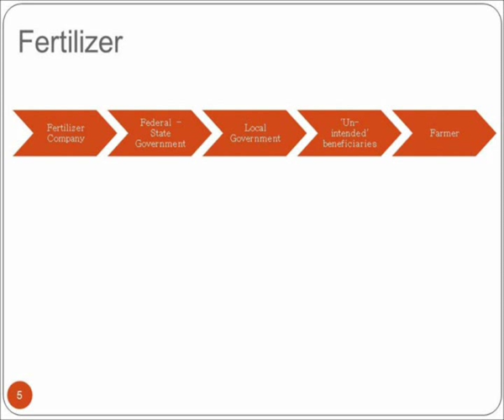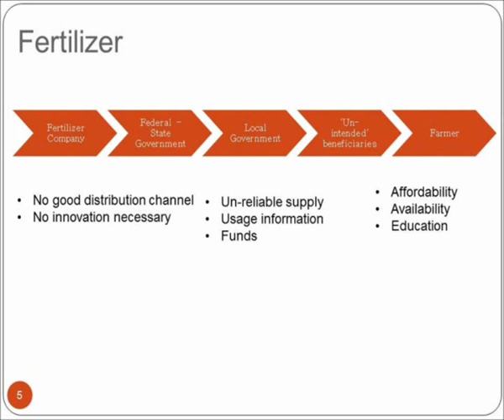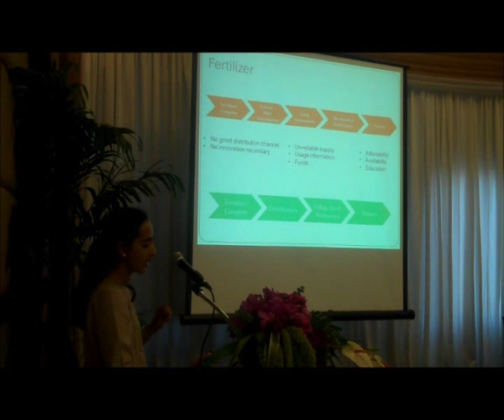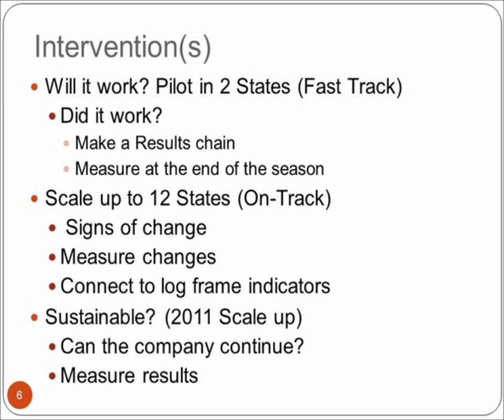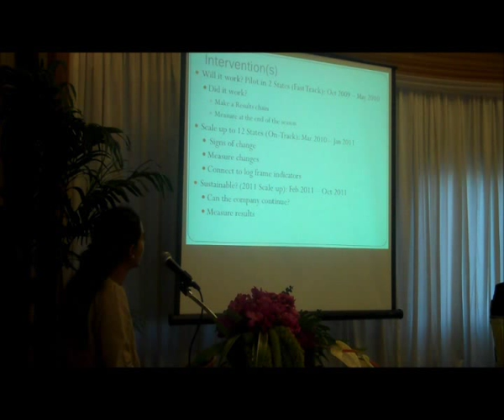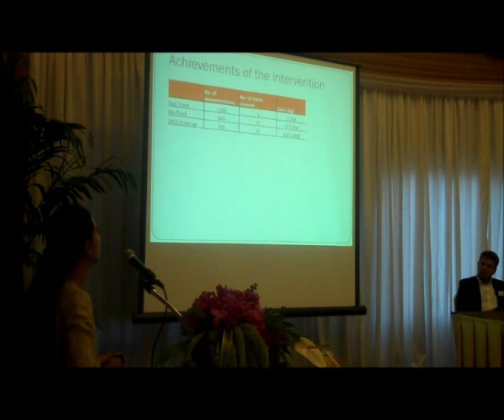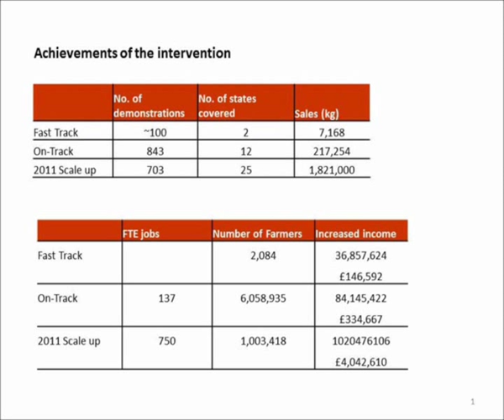Measuring Fertilizer Value Chains in Nigeria and the Standard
Current Trends and Results in Private Sector Development: Part 2 - Fertilizer Value Chains in Nigeria and the Standard

PrOpCom is a DFID-funded programme to reduce poverty in Nigeria through making agricultural markets work better for the poor. PrOpCom supports private fertiliser companies to provide fertiliser where it is needed, by refocusing their sales efforts to selling directly to smallholders in remote areas. By developing affordable small packs of fertiliser and improved blends of fertiliser, and supporting training for farmers on how to apply fertiliser and private distribution channels to remote villages, PrOpCom has helped more fertiliser reach farmers —increasing crop yield and incomes.

This intervention was piloted in two states in Nigeria from October 2009 - May 2010, and was scaled up in March 2010 to 12 states. Underlying the intervention has been a strong use of best practise in results measurement, including the development of a Results Chain, the use of indicators of change, comparisons with control groups, and a concern for sustainability and aggregation.

Sadia Ahmed outlines the benefits for the intervention of working with the Standard. The Standard has helped advise on measurement methodologies and supported triangulation of data. By requiring more documentation and evidence, the Standard has led to greater understanding of the fertiliser market, and helped the programme decide on which interventions to further support. Sadia Ahmed notes an initial resistance to the extra work the Standard requires, but that the benefits of more rigorous measurement and reliable results made this worthwhile.

Sadia Ahmed's presentation at the DCED Current Trends and Results Seminar in Private Sector Development is viewable